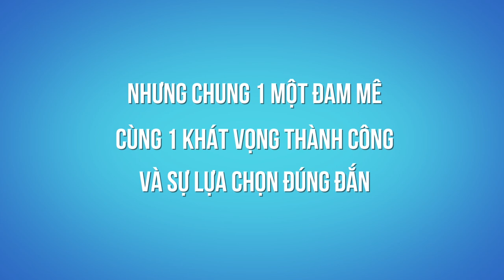[Official] Teaser: POWER UP: QUYẾT KHỞI NGHIỆP - ĐỊNH TƯƠNG LAI (Cần Thơ 12/10/2017)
Nằm trong chuỗi sự kiện POWER FEST - hướng đến nhóm Nhà Phân Phối Trẻ đầy nhiệt huyết và đam mê, được tổ chức bởi công ty Amway Việt Nam, LẦN ĐẦU TIÊN tại Cần Thơ , chúng ta hãy cùng chào đón sự kiện ĐẶC BIỆT NHẤT TỪ TRƯỚC ĐẾN NAY, cũng là sự kiện đầu tiên trong năm tài chính mới 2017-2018 :

“POWER UP: QUYẾT KHỞI NGHIỆP -  ĐỊNH TƯƠNG LAI”

Với sự góp mặt của 2 diễn giả với phong cách vô cùng trẻ trung và năng động:

Founders Emerald Đồng Thúy Dần
Emerald Nguyễn Thanh Liêm

2 con người, 2 thế hệ, 2 hoàn cảnh khác nhau. Chỉ cùng 1 niềm tin, được trao quyền khởi nghiệp, họ đã dám nắm bắt và đã thành công.

Không có gì là bí mật, hãy đến để tự kiểm chứng và quyết định tương lai của chính mình. Chúng tôi có mặt là vì bạn

Ngày 12/10/2017. Lúc 18:00
Khách sạn Mường Thanh Cần Thơ
Khu E1, Cồn Cái Khế, Lê Lợi, Cái Khế, Ninh Kiều, Cần Thơ”